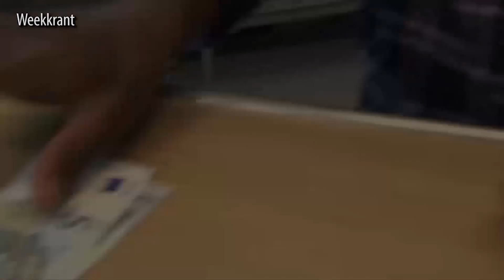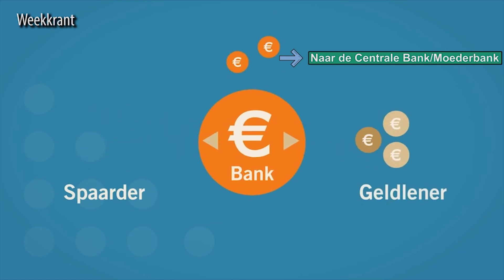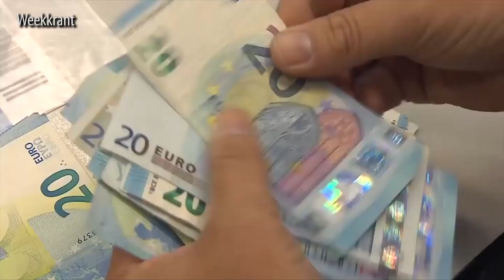Kwestie kasreserve nader uitgelegd - Weekkrant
Weekkrant 1 februari 2020